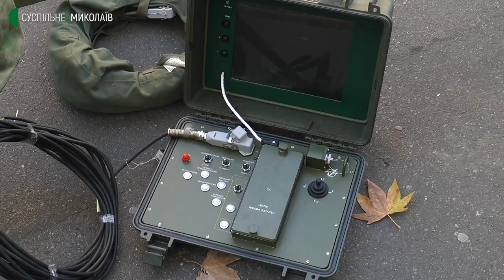У Миколаєві морські піхотинці організували виставку бойового оснащення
Мінометні комплекси, БТР, реактивна система залпового вогню "Град", Hummer, стрілецька зброя. До Дня захисників та захисниць України 36 окрема бригада морської піхоти імені контр-адмірала Михайла Білинського організувала виставку свого бойового оснащення на вулиці Соборній.